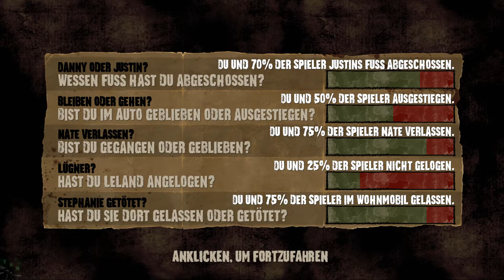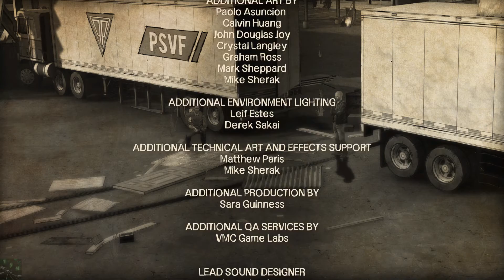WALKING DEAD: 400 DAYS #004 - Russel & Epilog (Finale) «» LP The Walking Dead [HD]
Wir begegnen nicht nur Russel und einem Psychopathen, sondern auch einer Frau, die alle Überlebenden in ihre Gemeinschaft einladen möchte.

Adventure von Telltale Games.

Walking Dead "Let´s Play" The Walking Dead 400 Days Wyatt Bonnie Shel Vince Russel SniperMajor Telltale HD Walking Dead Spiel Game PC Episode 1 Ein neuer Tag A New Day Episode 2 Hunger und Hilfe Starved for Help Episode 3 Der lange Weg Long Road Ahead Episode 4 Hinter jeder Ecke Around Every Corner Episode 5 Die Zeit wird knapp No Time Left Lee Clementine Full-HD